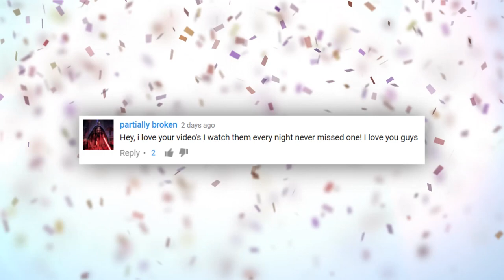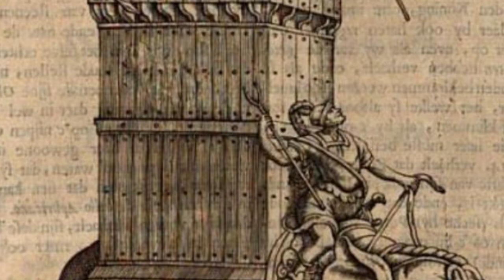11 Amazing Armed Forces Animals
From sniffing dogs, to sneaky spy cats; Here are 11 Amazing Armed Forces Animals

Sea Lions
Along with dolphins, sea lions have gained a good reputation in the US Navy’s marine mammal program.  They’re known for having excellent underwater hearing, are able to swim around 25 mph, and are able to dive repeatedly at depths up to 1,000 feet.  That enables the sea lions to work as minesweepers.  They’ve also been trained to attach a special restraining cuff on the legs of human divers or saboteurs … which allows suspects to be hauled to the surface.  A harness worn by the sea lion carries cameras providing underwater video in real time.  It’s said that just one of these creatures, along with two human handlers and a rubber boat can replace a full-sized naval vessel and her crew in searching the ocean floor for objects!

Dolphins
The US Navy has employed the use of bottlenose dolphins since the 1960s.  Along with sea lions, the marine mammals have served to patrol the waters.  Their sophisticated sonar is used to locate mines, based on the concept of echolocation an ability commonly linked with bats.  In the case of dolphins, the animal sends out a series of clicks that will bounce off of objects, before returning to sender (so to speak).  Experts say the process allows the dolphin to form a mental image of the object detected.  Then the dolphin reports back to its human handler using a series of yes or no responses.  Upon receiving a positive response, the handler can choose to send the dolphin back with a weighted buoy line to mark the object’ location.  Did you know the dolphins abilities were used to help clear ports during both the Persian Gulf War and the Iraq War.  Despite rumors to the contrary, the Navy disavows training the creatures to use as weapons against humans.

Combat Canines
Humans have let slip the dogs of war for thousands of years.  Larger breeds have served on the battlefield … and have been trained for sentry duty by peoples ranging from the ancient Egyptians to Native Americans.  Romans equipped their dogs with spiked collars … and Spanish conquistadores outfitted their attack dogs with armor when they colonized South America in the 1500s.  In modern times,dogs have served more as messengers, scouts and trackers.  In the United Kingdom’s Royal Air Force (RAF), police dogs have been used in anti-terrorist operations … and to help protect airfields by detecting drugs.  The RAF has trained police dogs since 1945 … In the picture, you can see a dog named ‘Pacino’ jumping through a tire as his handler looks on.  It’s part of some training undertaken at an RAF base in Cornwall, and the exercise is called ‘through the keyhole’.

Bats
Did you know that in World War II these flying mammals were part of a strange animal experiment to turn them into bombs?  The idea was to attach tiny incendiary bombs to the critters.  Then (so it was planned) they would set thousands of small fires as they flew through Japanese cities while searching for a place to roost.  The bizarre idea was even given the go-ahead by President Franklin Roosevelt. Despite the US Navy using some 6,000 of the critters, most of the bats were simply uncooperative.  They would just fly away or fall like a rock.  The Navy spent around $2 million on the project before finally admitting defeat . However, the bat bombs did manage to set ablaze both an Army hangar and a general’s car.  Today scientists at the Pentagon think the bat’s flight mechanics could help inspire future designs of aircraft and spy robots.

Spy Cats
If you have a cat, you know they’re pretty sneaky critters to begin with … so the CIA decided to put the felines natural ability to use and turn them into spies. Declassified documents have revealed that scientists planned to implant cats with microphones.  This was proposed in the 1960s with the goal of monitoring Soviet enemies.  Called “Project Acoustic Kitty”, some charts associated with the program display how the system would be attached to cats (#1, 3).  It’s pretty self-explanatory, if a bit gruesome.  A wire was placed into the cat’s tail, which served as the antenna.  The wire traveled up its spine … and connected to a microphone implanted into the cat’s ear canal.  A transmitter and battery was inserted into the animal’s chest to power the system.  The cyborg kittles were never actually deployed to the field, and the $13 million project was shut down.  This despite a memo that hailed it as “a remarkable scientific achievement.”